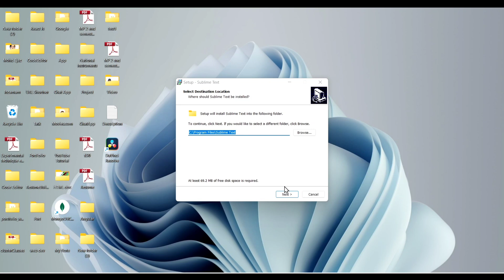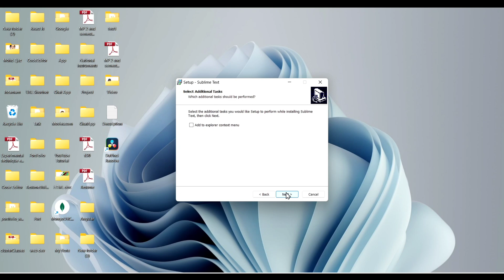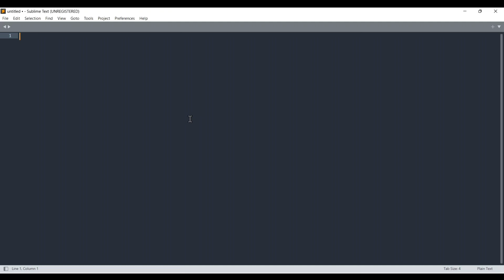how to download and install sublime text editor in windows 11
Sublime Text is a shareware cross-platform source code editor. It natively supports many programming languages and markup languages. Users can expand its functionality with plugins, typically community-built and maintained under free-software licenses. To facilitate plugins, Sublime Text features a Python API.

You are most welcome for any suggestion related to my video making way or some add on.
Please do comment for any topic you want to I cover for up coming video tutorial.

ABOUT MY CHANNEL:
Hi! BroLearners. Here we provide different different types of informative videos about to grow in career, how to create quality of contents with the help of free and necessary paid tools available on internet. I love sharing [Education and Technology. for example - Daily Life Mobile Hacks / Complete tutorials on a specific topic with you guys as I experience them myself.

Bye Bye Bye take care and Happy Learning